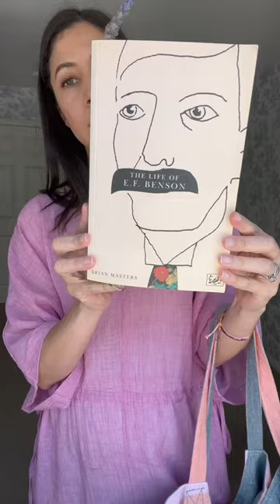The bathing suit cover up I’ll live in this summer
Biography of E.F. Benson